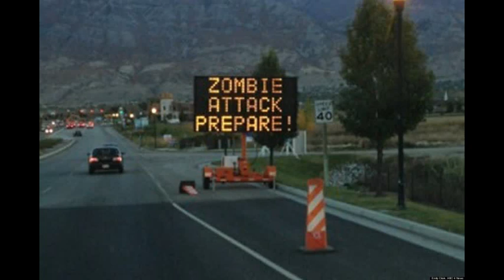Zombie Zoo-Tom Petty